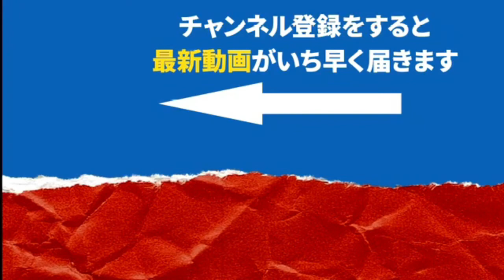ジュニアアスリートから筋トレ指導 川崎市でパーソナルトレーニングを始めます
川崎市向ヶ丘遊園にある「ねもと整体＆ストレッチスタジオ」の動画です。

整体院の経営を15年目、エニタイムフィットネスでのパーソナルトレーナーも行ってきました。この度、ジュニアアスリート向けから一般の方にも向けたトレーニング器具を導入。地域スポーツの発展に寄与したいと思います。